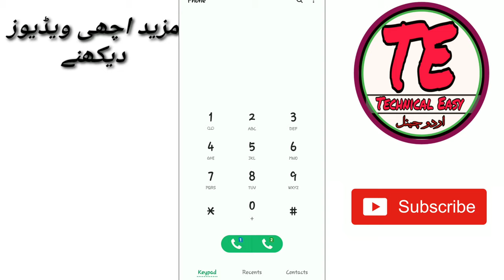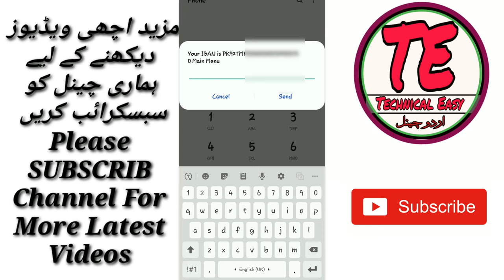How To Get IBN Account Number Easypaisa Account ایزی پئیسا انٹرنیشنل اکاؤنٹ نمبر حاصل کرنے کا طریقہ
, Salaam Alaikum Dosto Is video mein aap Sabko Bataonga ke Telenor easypaisa account ka IBN account  number Kaise Hasil Karenge